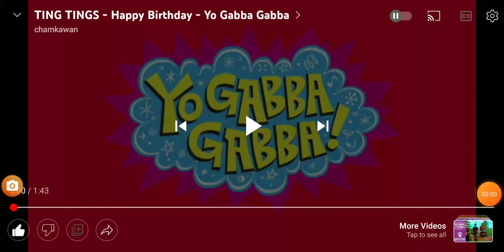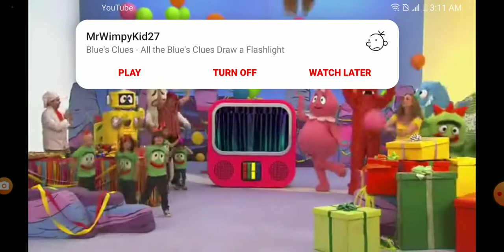the backyardigans slime time halftime show happy birthday victoria version